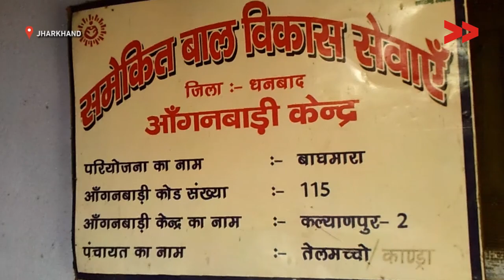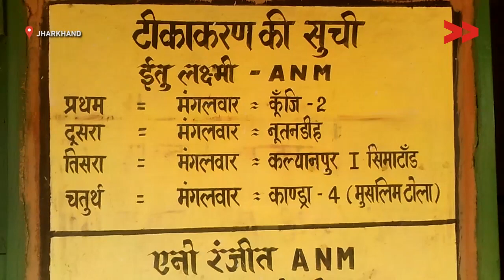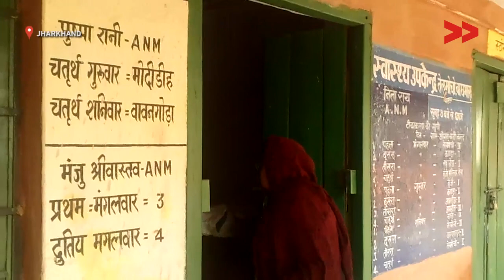IMPACT | Health centre repaired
Community Correspondent Bharati Kumari reports from Dhanbad, Jharkhand for Video Volunteers.